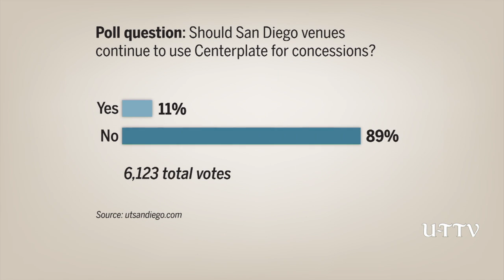Dog kicking doesn't go over well at Qualcomm Stadium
San Diego is losing its appetite for Centerplate, the company that provides food services to Qualcomm Stadium and the Convention Center. Some sports fans can’t stomach watching the video of Centerplate CEO Desmond Hague kicking and choking a dog.